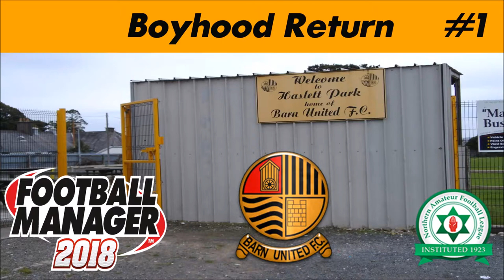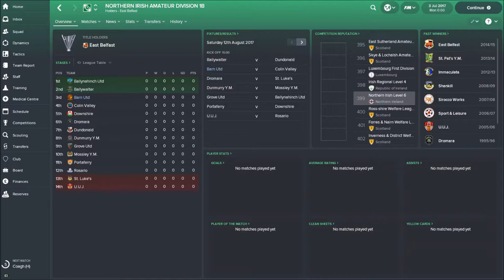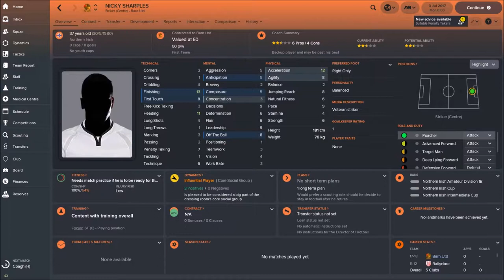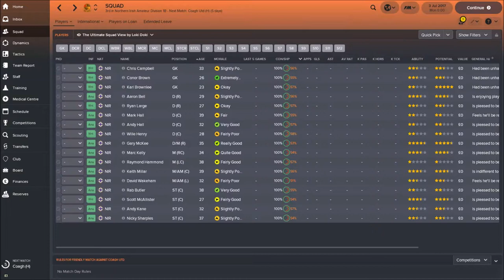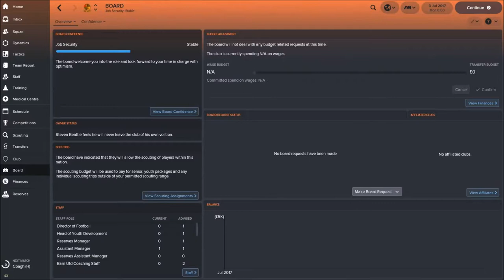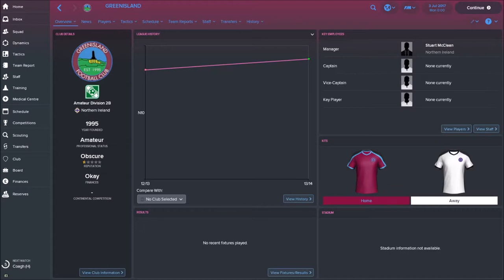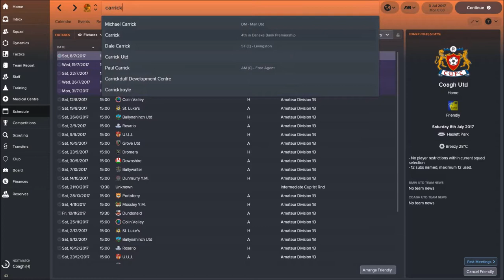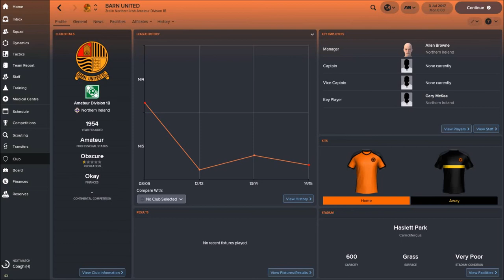FM18 | Barn Utd | EP1 | Football Manager 2018 | Boyhood Return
Welcome to my FM18 Barn Utd Series, this is a brand new series on my channel and one I am very excited about.  This video is an introduction to the series and the reasons why I have chose to do this one.

This should be an epic series and one in which I am excited about.